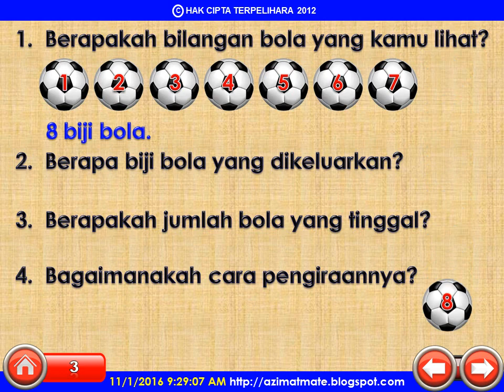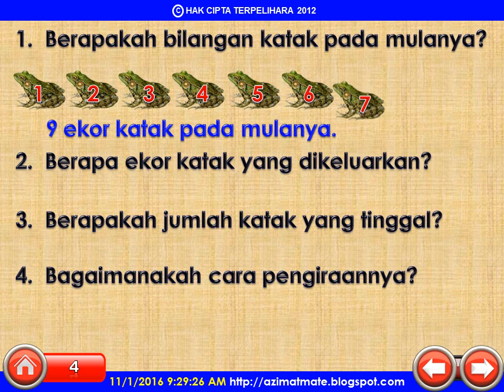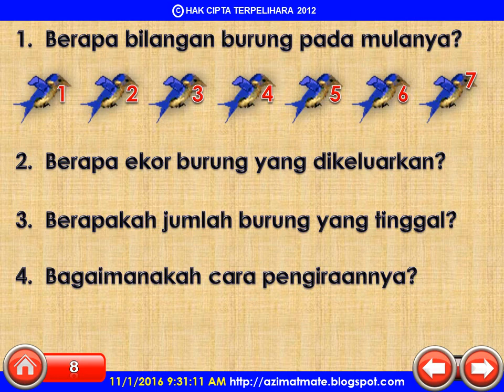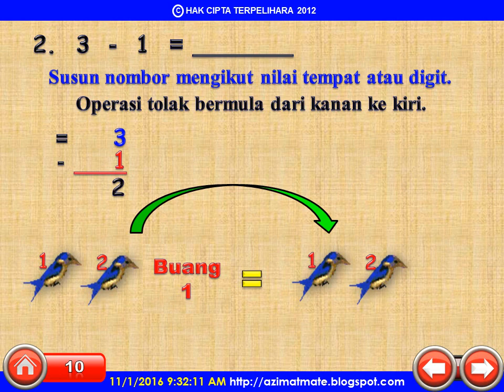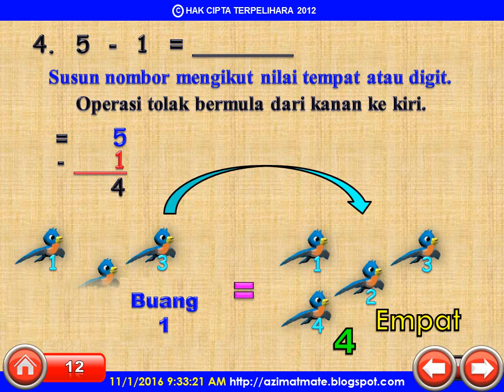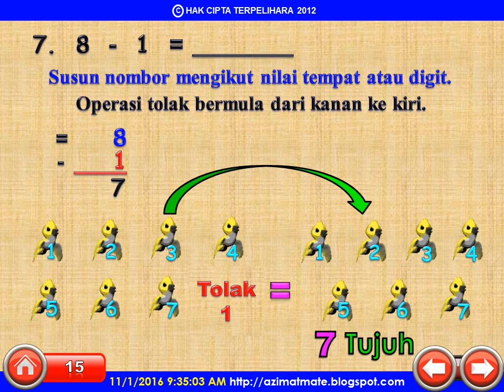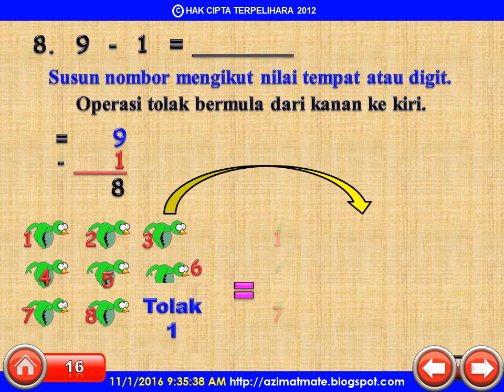TAHUN 1: TOLAK DALAM LINGKUNGAN FAKTA ASAS